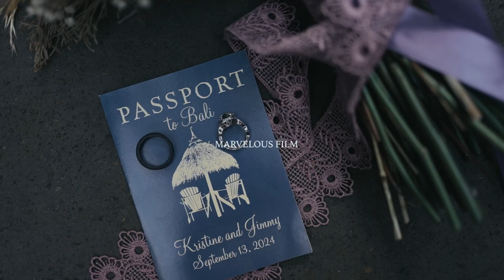Bali Waterfall Wedding of Kristine & Jimmy HIGHLIGHT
Planner By Bali Moon Wedding
Video By Marvelous Film